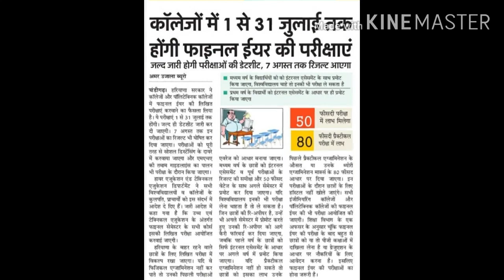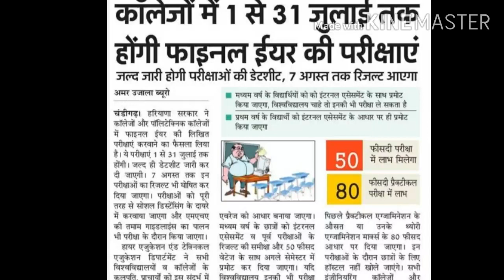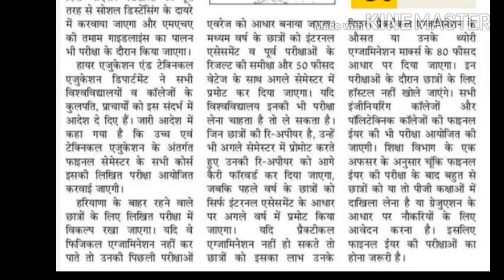BED के छात्र होंगे बिना परीक्षा पास BED EXAM 2020 प्रथम एवं द्वितीय वर्ष के छात्र होंगे प्रोमोट #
B.Ed के छात्र एवं छात्राओ (1st year और 2nd year ) के लिए भी खुशखबरी उनको भी प्रमोट करने की मांग की गई !!